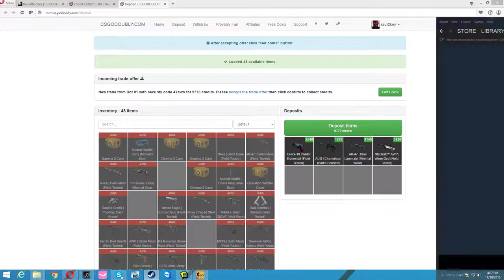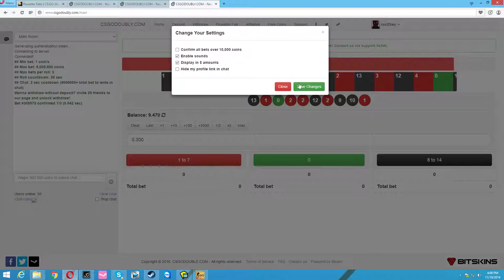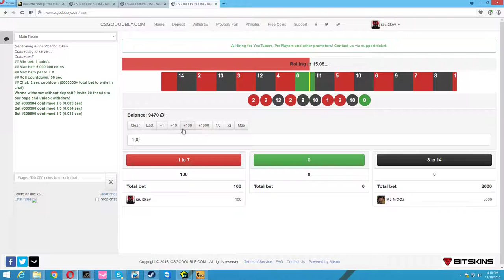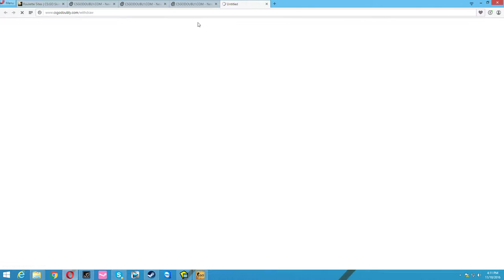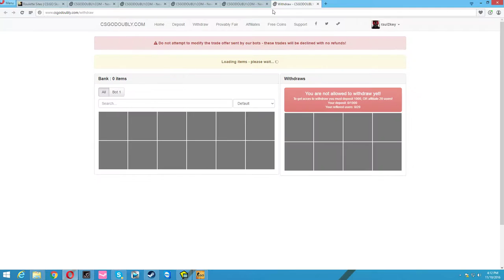CSGO DOUBLY SCAM LOL !